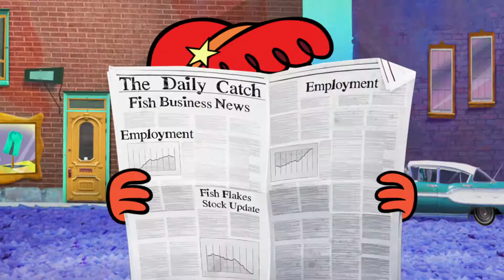"Independent Woman" (dansk) | På krogen